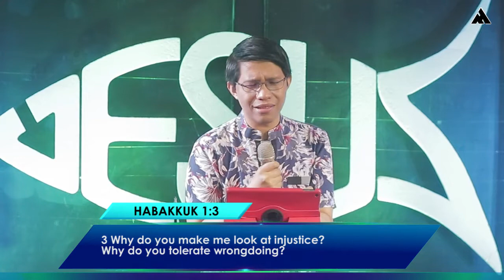JUNE 2020 series break: "STEP UP" | Dr. Julius Czar Daoa - June 28, 2020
FAITHWORKS series: "STEP UP" | Dr. Julius Czar Daoa - June 28, 2020